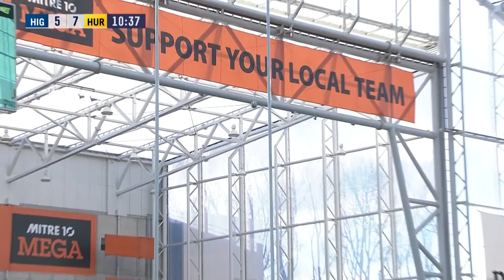INVESTEC SUPER RUGBY AOTEAROA ROUND 10: Highlanders v Hurricanes, Forsyth Barr Stadium, Dunedin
What a way to end Investec Super Rugby Aotearoa! The Highlanders and Hurricanes were saving some of the best plays, for the last game of the season!

Highlanders 38 (Ngatungane Punivai, Ash Dixon, Michael Collins, Mitch Hunt tries, penalty try, Josh Ioane 3 con, pen; Hunt con) bt Hurricanes 21 (Vince Aso, Reed Prinsep, Peter Umaga-Jensen tries, Jordie Barrett 3 con): HT: 14-14